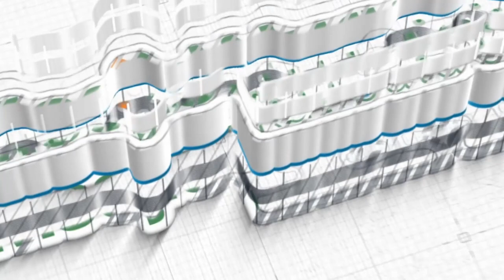KH . Rizqy Ahmad Mansyur, M.A. ~ Ramadan Bulannya Al Qur'an